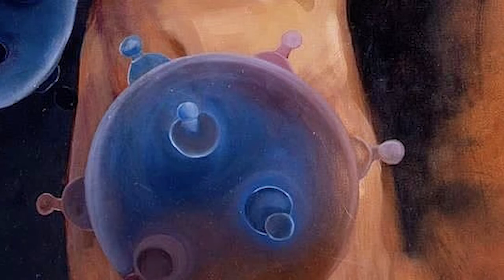Golden Time Distant Festival | 19 Season | Irina Onopenko | GT19-9698-9492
Имя участника или коллектив: Irina Onopenko

Страна: Ukraine

Название конкурсной работы: Fuck  COVID-19

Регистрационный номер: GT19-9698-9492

Номинация: Живопись

19 Season

Участие в других конкурсах и фестивалях / творческие достижения:
IRINA ONOPENKO Date of birth 9 July 1978.
Place of birth Kiev Ukraine.
Educational background:
— 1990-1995 attended Kiev State Academy
— 2015 established Art Gallery
— 2015 Winner of the All-Ukrainian competition in nomination Woman of the Third Millennium in promotion of the cultural integration of youth!
— 2016 Exhibitions 'Art Spring' in the Supreme Council of Ukraine.
— 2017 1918 attended Kiev Contemporary Art School at the Institute of Contemporary Art
— 2018 Ukrainian Art Exhibition in Kiev at the Institute of Contemporary Art Since September
— 2018 studying at the Art Business Academy.
— 2019 Art Against Violence VITARU 58 Biennale Venice.
— 2020 Venice, Milan Fashionableecoart Cleanupday Palazzo Zenobio Venice and Palazzo Giureconsulti Milan.
— 2020 Spivakovska ART:EGO,
— 2020 nomination woman art Award, Honored Artist of UNESCO2020 December Golden time talent London prize-winner, second place;

Irina Onopenko's art paintings are presented at numerous exhibitions in Ukraine and in private collections of art collectors in countries like -Ukraine, Spain, Italy, Greece, Moldova, Romania ,Lithuania, USA.